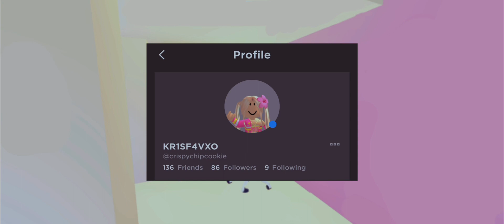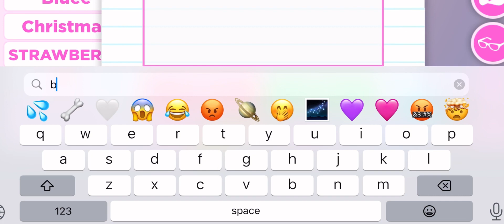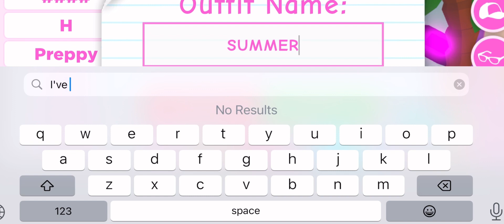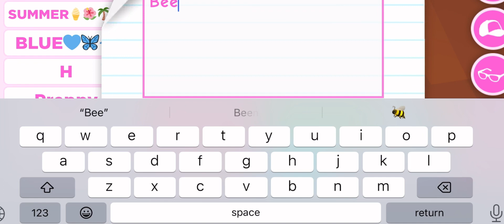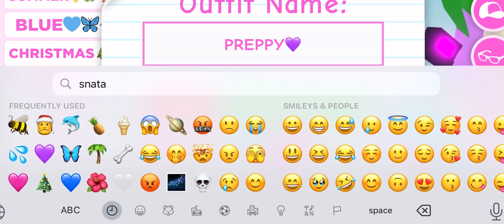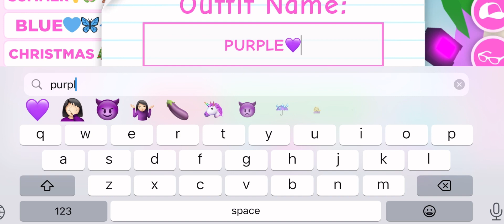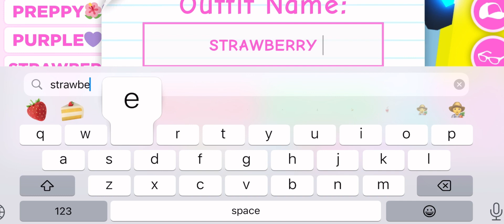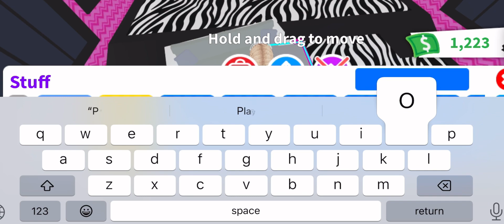Asmr adopt me eating lollipop(Mouth sounds!!)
Follow my other acc on TikTok:evaf4vx0
Follow my Eva acc alt:evaf4vxo